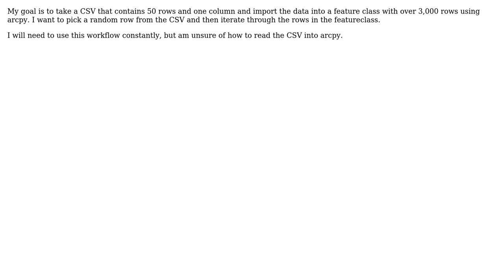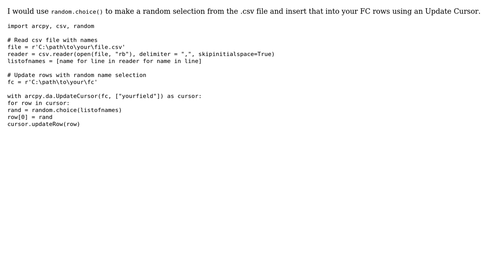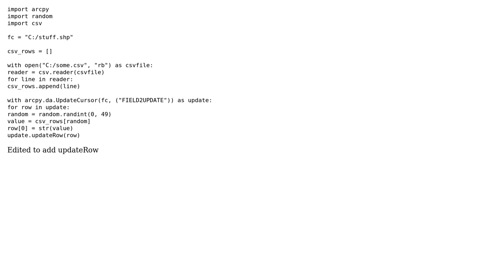GIS: Import CSV column into existing feature using arcpy (2 Solutions!!)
GIS: Import CSV column into existing feature using arcpy

With thanks & praise to God, and with thanks to the many people who have made this project possible! | Content (except music & images) licensed under CC BY-SA | Music | Images & others | With thanks to user PolyGeo user ianbroad user BrianJBaldwin user Aaron and the Stack Exchange Network Trademarks are property of their respective owners. You are responsible for your own actions.